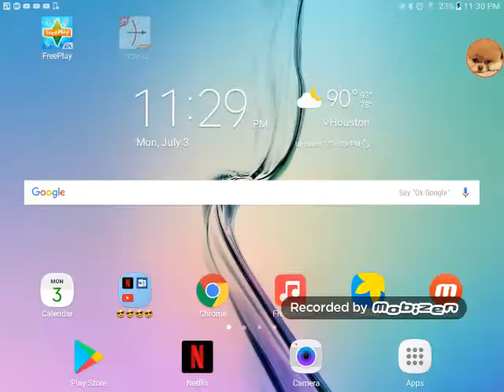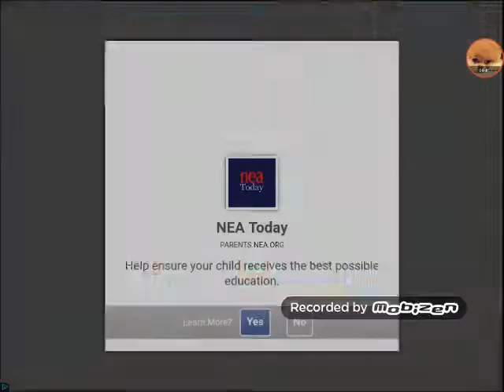Part one playing arrow.io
Playing arrow.io